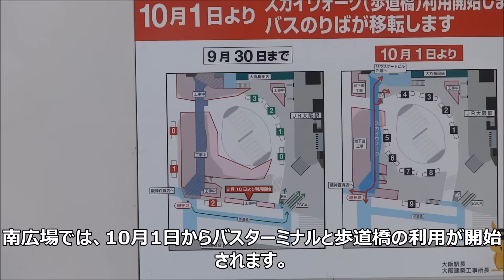【梅田工事レポ41】大阪駅南広場、地下道拡幅工事など 2016/09/25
大阪駅の南側で大規模な工事が行われています。2015年7月から大阪駅前地下道の拡幅工事が始まり、地上の道路が車線規制されているほか、歩道橋の階段の多くが閉鎖されています。10月1日からバスターミナル、歩道橋の使用が開始されます。

【工事レポ】変わりゆく梅田(2013年4月以降)